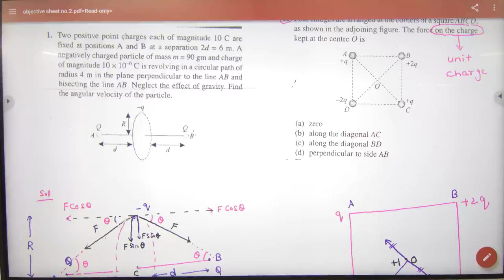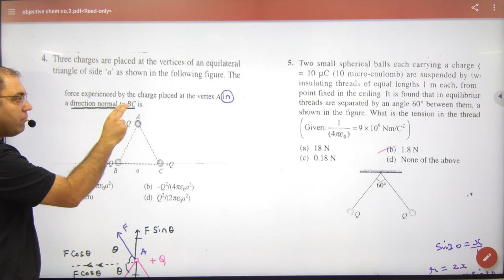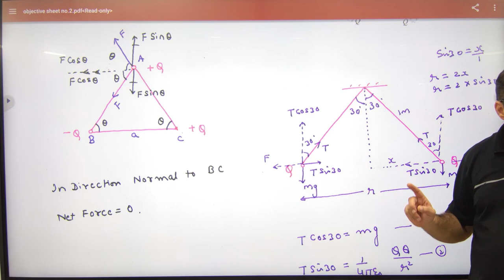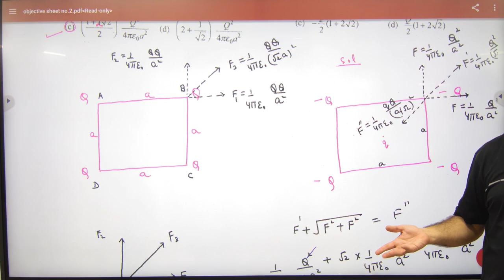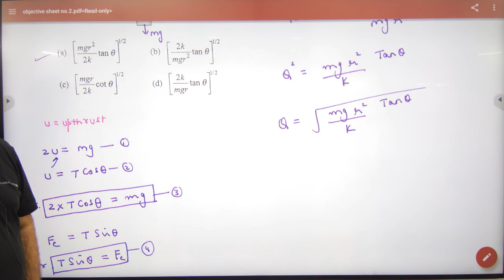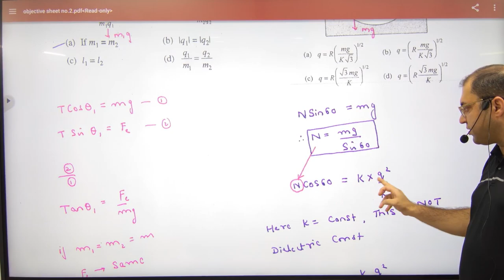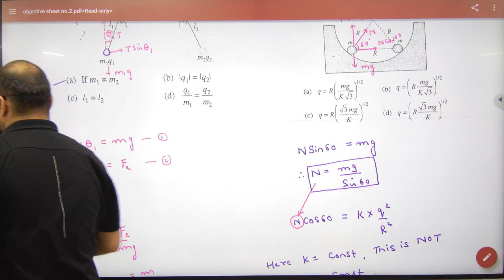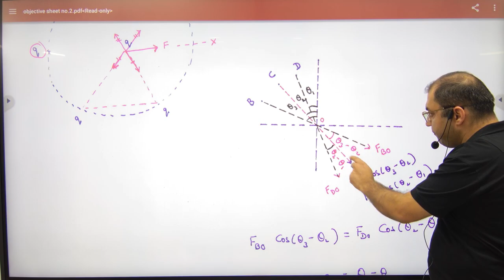1 Objective on electrostatic force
Objective on electrostatic force